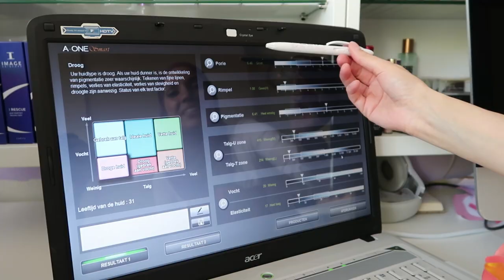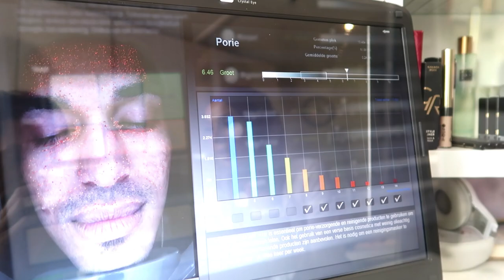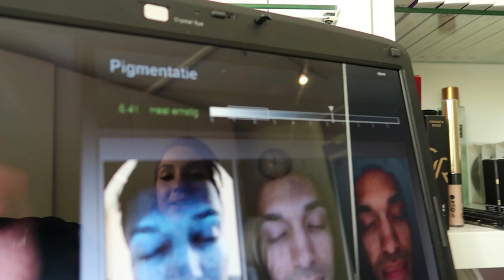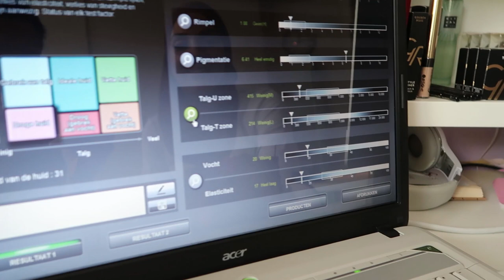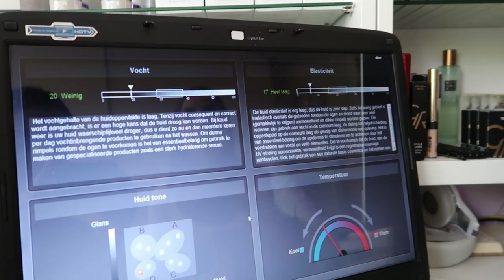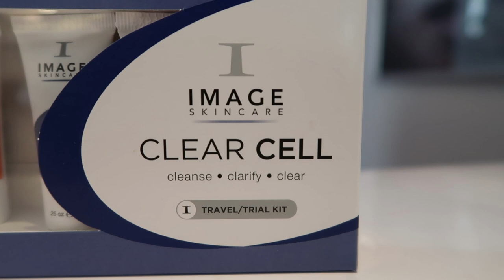HIER WORD IK ZO ONZEKER VAN | Alfredo Hernando | VLOG #50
In deze vlog ga ik wat dieper in op mijn huidprobleem. De aanleiding van mijn onzekerheid in mijn pubertijd en ver daarna.
Inmiddels zijn de technieken zo ontwikkeld dat we er gelukkig veel aan kunnen doen en ben ik deze keer bij Delia terecht gekomen en zijn we een nieuw traject gestart.
Mocht je vragen hebben hoor ik dat graag van je.

Veel kijkplezier.

HIGHLIGHT:
MINI UNBOXING JEAN PAUL GAULTIER: